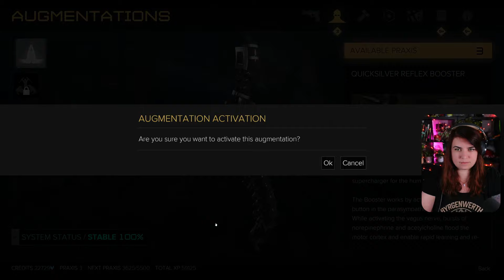The Calibrator - First Time Playing Deus Ex: Mankind Divided | Ep.12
Hey everyone! We're back in DX:MD, and, phew, i think we might be done with Prague for now!